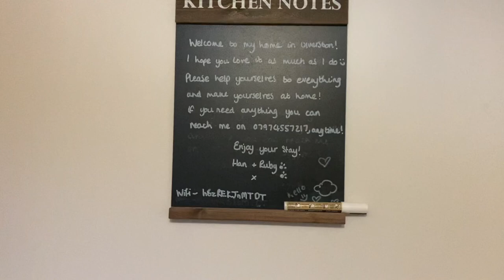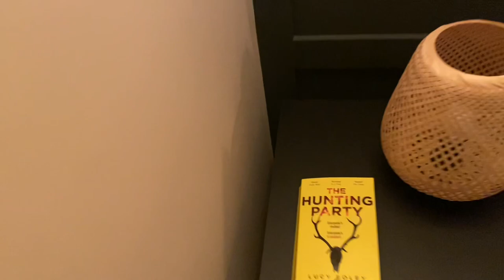cottage in the lake district & my 30th birthday gatsby bash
Hi guys, this week I show you my huge New Year’s Eve 30th birthday Gatsby themed party! I had a blast and was so glad I had it at home in a marquee! I also show you a little bit of our Christmas Day which always involves a Christmas walk in our village with our chocolate Labrador!
The second half of this video is us enjoying a cute little cottage stay away in the Lakes. The Lake District is perfect for walks and getting cosy so I show you around the cottage & we do exactly that!

ABOUT MY CHANNEL:
Hi! I’m Emma and I’m a singer, makeup enthusiast & travel lover. On my channel, you will find makeup tutorials, product favourites, travel vlogs & singing. 🎤